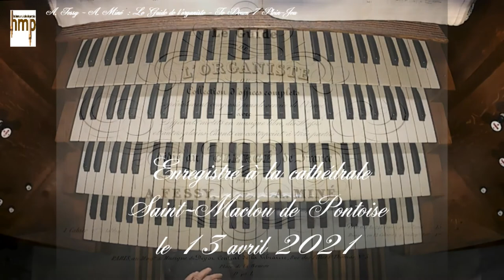Fessy-Miné : Te Deum - 7 Plein-Jeu - Philippe BARDON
A. FESSY & A. MINÉ :
Guide de l'organiste (1839)
Te Deum 13° Verset (Patrem) : Plein-Jeu
aux grandes orgues Cavaillé-Coll - Gonzalez de la Cathédrale de Pontoise.

Plein Jeu - Mélange n° 1
Les montres, les 8 pieds, les bourdons, les prestants, les doublettes, les fournitures et les cymbales.
Les claviers ensembles
Pédale de bombarde, trompette et clairon.

Joué sur l'exemplaire ayant appartenu à Mme Auger, organiste de Saint-Maclou de Pontoise de 1808 à 1843 et à ses filles Élise et Jenny, également organistes à sa suite.